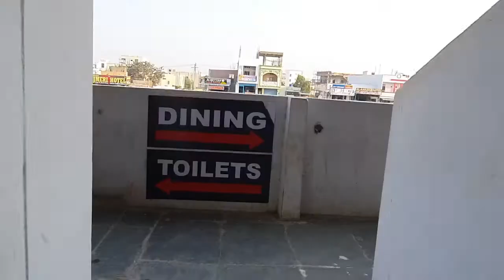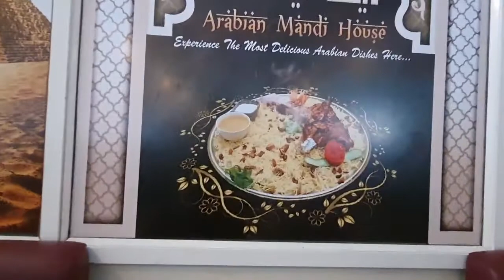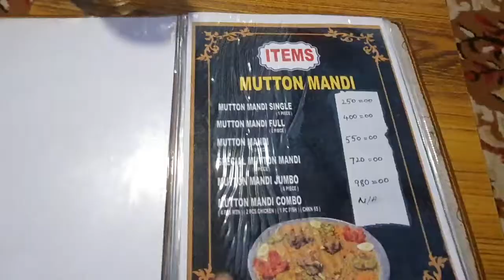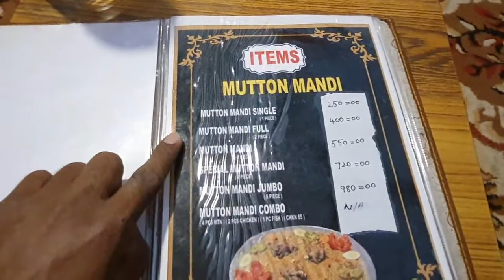ULTIMATE MANDI VLOG🔥 I Pradeep thammadi zindagi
Hi this is Pradeep thammadi.  well come to my channel Pradeep Thammadi Zindagi. I will publish a video on Pradeep Thammadi Zindagi channel for two days. In this channel I will do vilogs videos. Like Village and Agriculture and My Lifestyle Videos. this video is mandi eating vlog. And support Me.